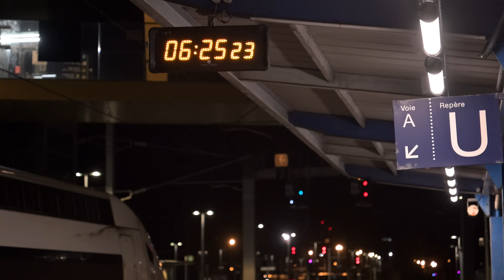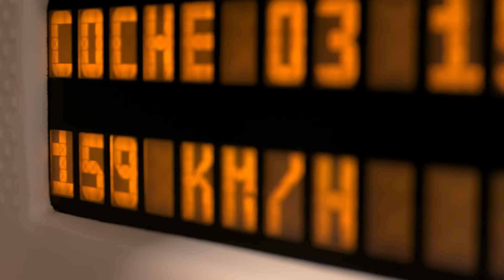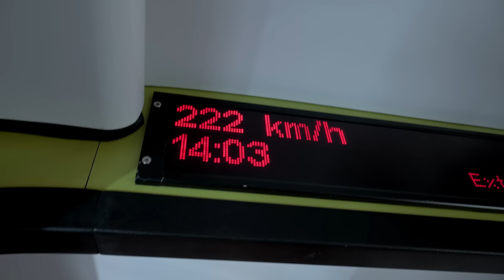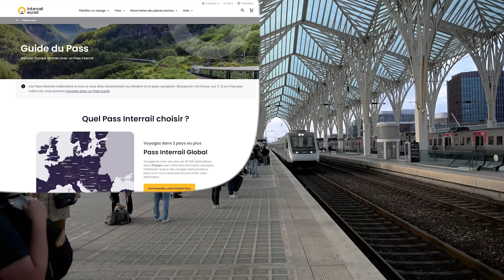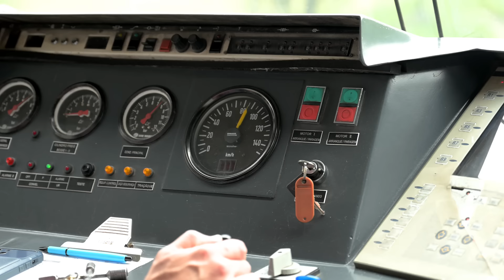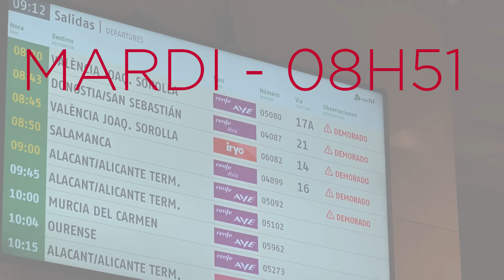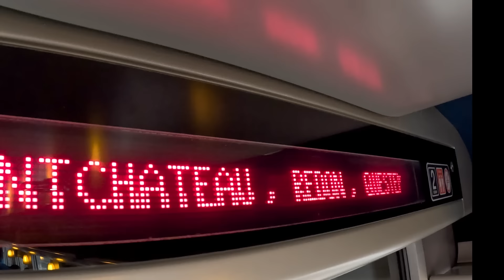Lost in the Train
Surfer en train, c'est possible !   //  Surfing by train ! (English subtitles in Youtube options)
Pour réduire notre bilan carbone (le diviser par 48!), on a tenté le coup, de Bretagne au Portugal, avec des planches démontables Notox, à la rencontre de Vincent Duvignac, Vincent Milou & Miguel Blanco.

Makoto San - Yu
Samba de la Muerte - Memory
La Fine Equipe - Don't Panik

üm - Mia Mia

Al'Tarba x Senbeï - Nameless Man
Al'Tarba x Senbeï - Tourner la Page

Gwendoline - Audi RTT

Quelques (re)sources:
Le Figaro, "Voyager en train en Europe, pourquoi une telle galère ?"
Ouest-France, "Jusqu’à 600 € de subventions publiques par passager sur la ligne aérienne entre Quimper et Paris"